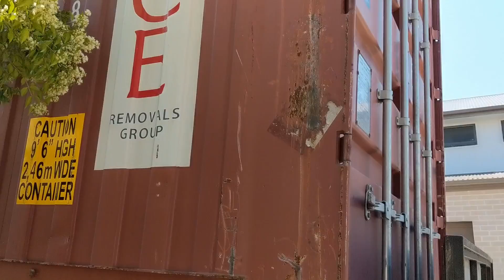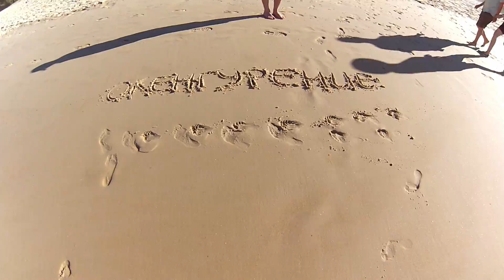089 Понемногу обо всём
Серия из разряда апдейтов: ремонт, контейнер, жара, путешествия и т.п.

Канал Окенгурение - это мой опыт переезда в Австралию. Переезда, чтобы жить и работать, растить детей и строить своё светлое будущее.
Ты можешь пережить этот опыт вместе со мной, примерив на себя шкуру эмигранта. На канале показана жизнь переселенца, переживания и эмоции, открытия и потрясения, порванные шаблоны и прочие прелести новой жизни на новом месте.
Скрести за меня пальцы и пожелай удачи, она мне точно пригодится!

Музыка заставки и концовки: On the Bach by Jingle Punks, Everythings Nice (Sting) by Jingle Punks
Видео снято на Sony AX53
Звук записан на Sony AX53 с внешним микрофоном